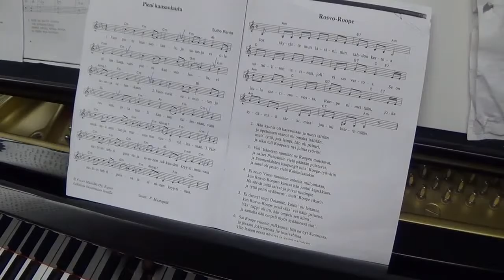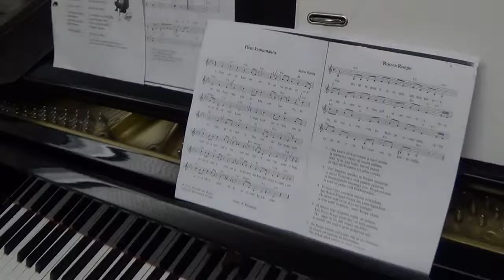Домашнее задание по пению Алексеева Любимица Красавица Умница